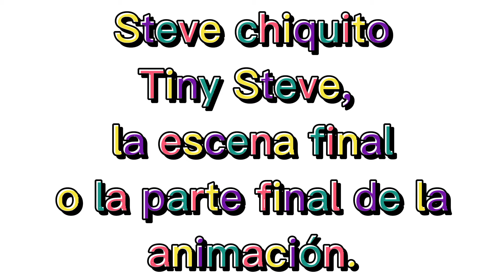Angry Steve song español vs Steve Chiquito inglés | Animación de minecraft | La escena final.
Entretenimiento y diversión: yo les traigo un nuevo video de una Animación de minecraft, sobre Angry Steve song español vs Steve Chiquito inglés que ustedes ya lo habían visto, o ustedes ya lo conocen por lo cual es un vídeo de entretenimiento y diversión de animación de minecraft, sobre Alex y Angry Steve que ya lo habían visto pero además espero que les guste el vídeo de animación de minecraft, por lo cual consiste en que ustedes se diviertan y entretengan durante 1 minuto y cuarenta y cuatro segundos, y también espero que les guste el vídeo con música, por lo cual consiste en mejoramiento de mi canal principal Uriel 24Z.minecraft navidad #2022